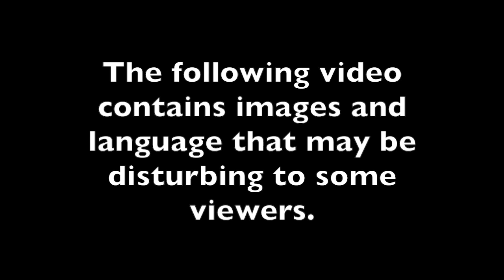Merryman body camera video — Shooting scene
Video from the body camera of Burlington police officer Tim Merryman from the scene of the shooting of Autumn Steele by officer Jesse Hill on Jan. 6, 2015. The video was part of a release of documents ordered by a U.S. District Court judge following the pre-trial settlement of a wrongful death lawsuit Steele's family filed against Hill and the city of Burlington.